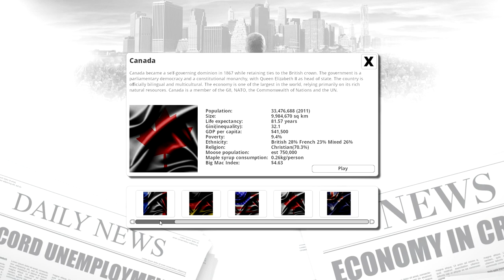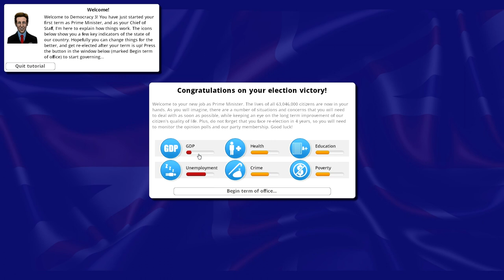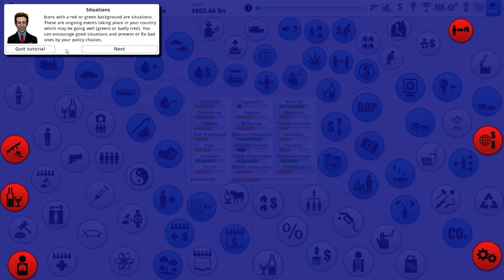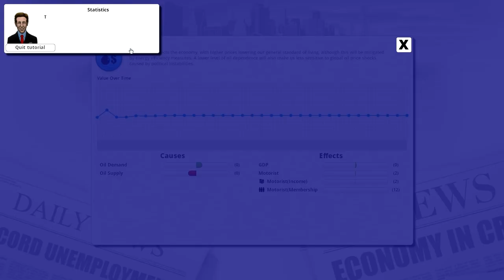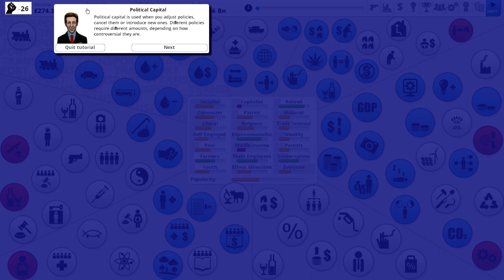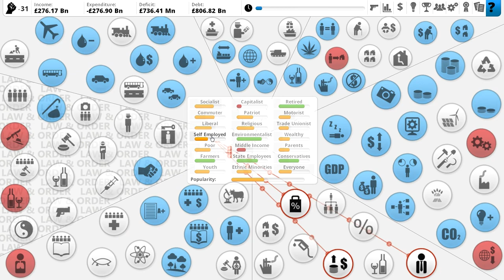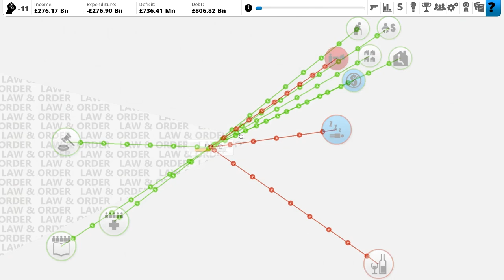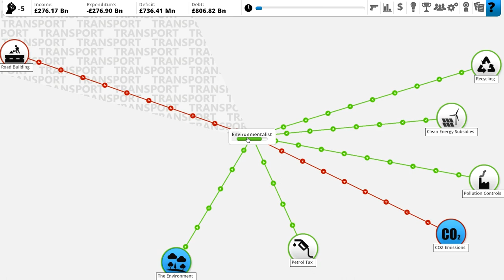Parky's Shorts - Let's Play Democracy 3 - Part 1 - I Can't Handle This...